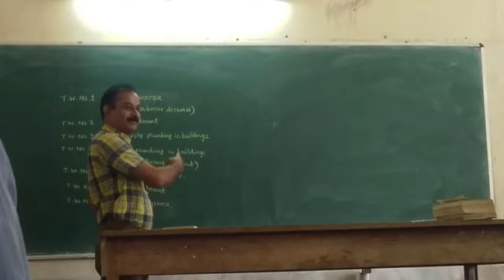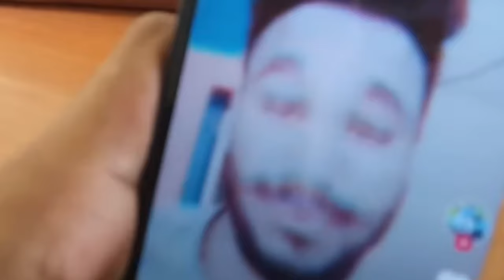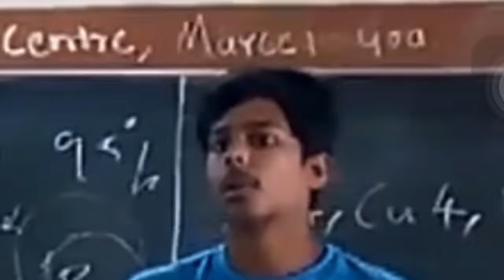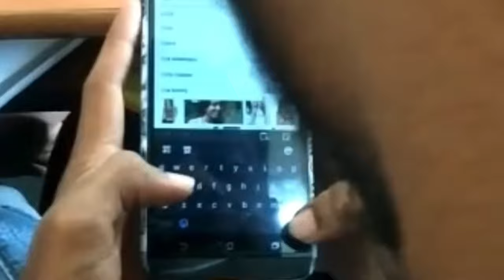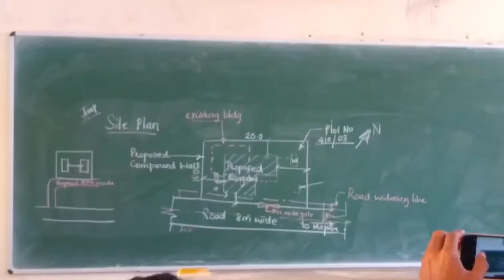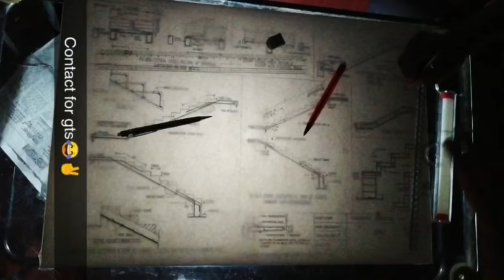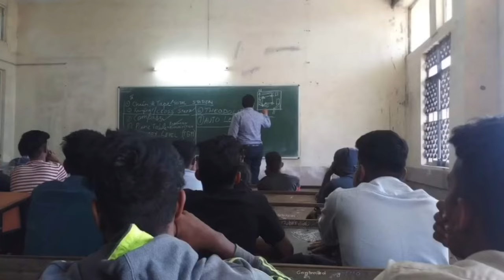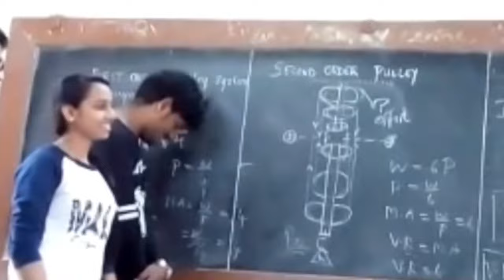GPP College Memories Video - Batch 2017, Civil Engineering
In this video get to see our college life memories at Government Polytechnic Panjim-Goa, Batch 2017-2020, Civil Engineering and all the fun we had in college with our friends.

It was an amazing 3 years college life there with all of our friends.

Hope you enjoy the happy moments and memories of our college life and found it relatable in your college life too.